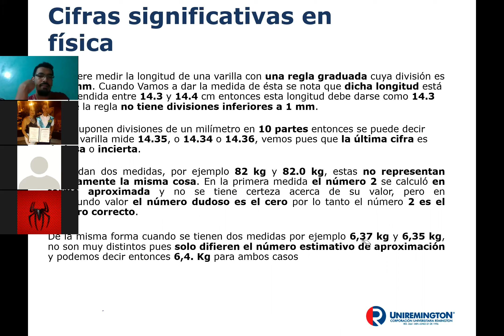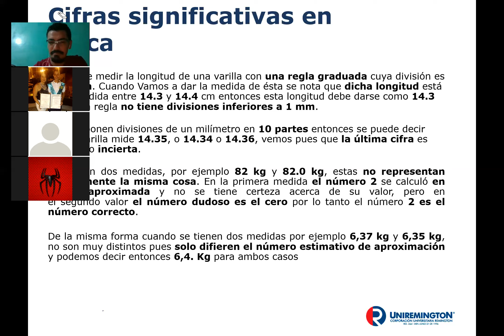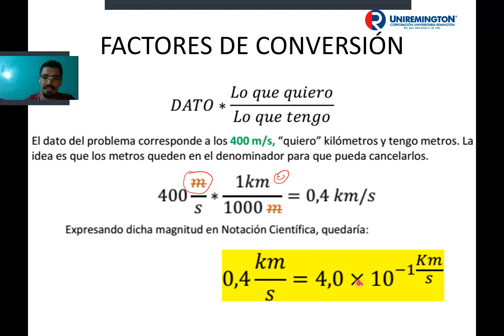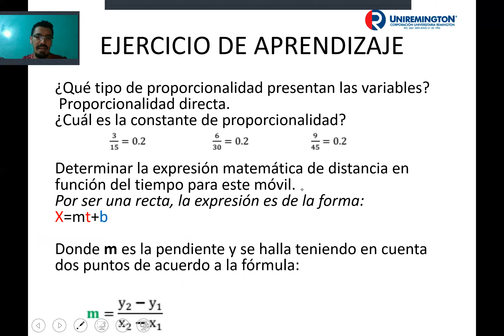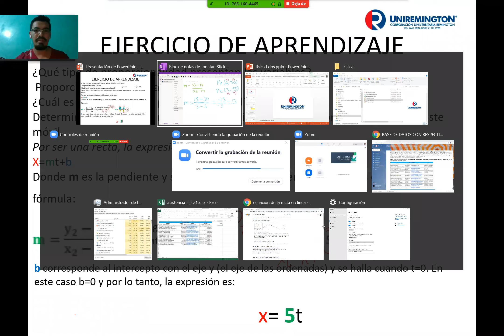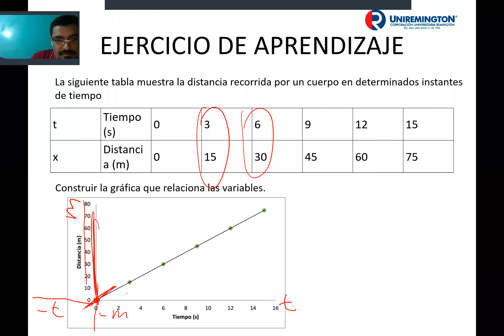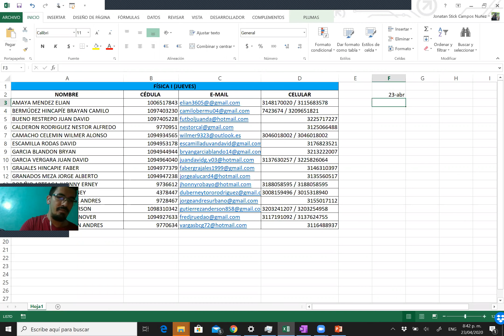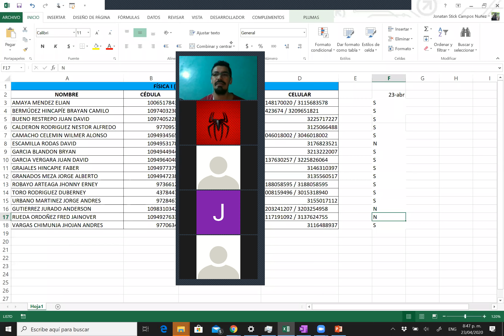Física 1 23/04/2020 Stick Campos parte 2